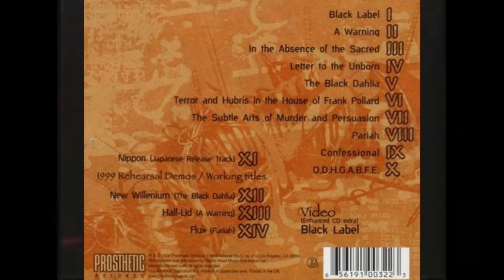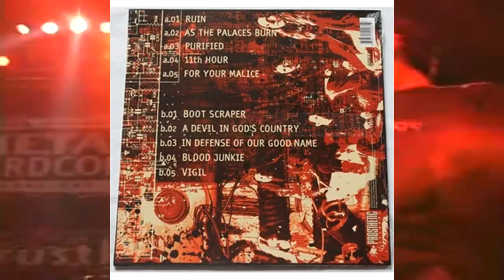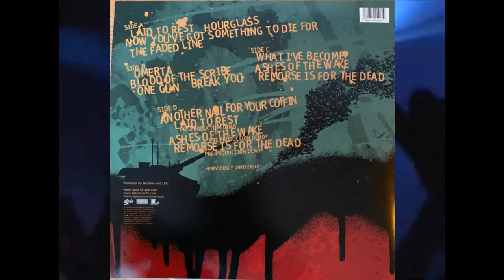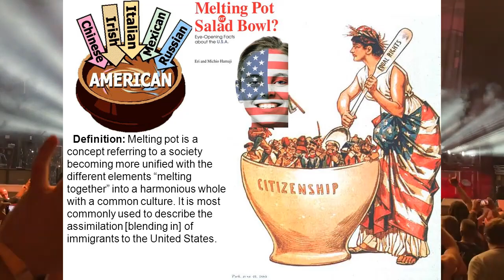Lamb of God - новая волна американского металла